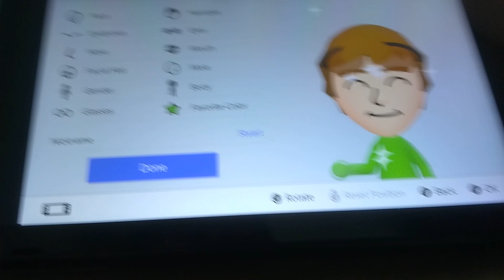Wii Sports Club Resort CPU Mii (Stuart)